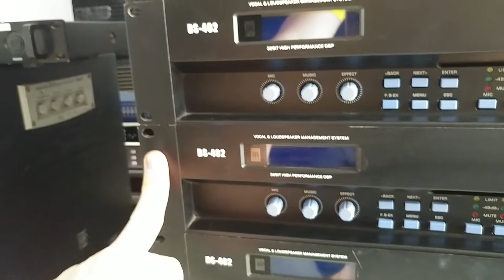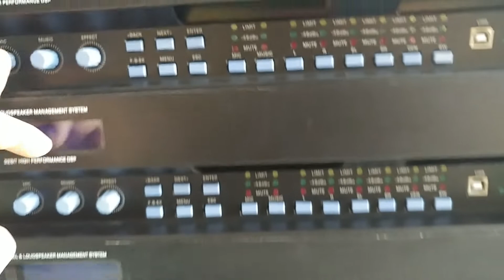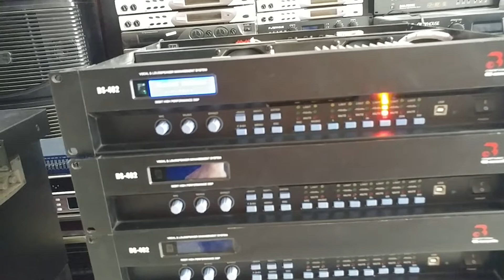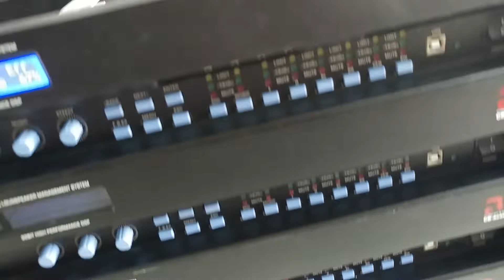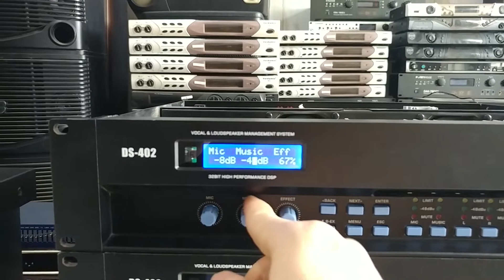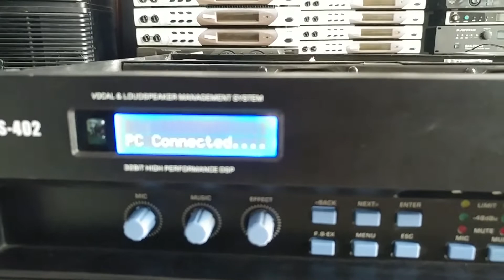Đẩy liền vang VIP CB Acoustic DS 402. Dùng vang CB Acoustic D4. Giá 4tr5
Đẩy liền vang CB Acoustic DS 402.
Sử dụng vang CB Acoustic D4. Tặng phần mềm và dây usb kết nối.